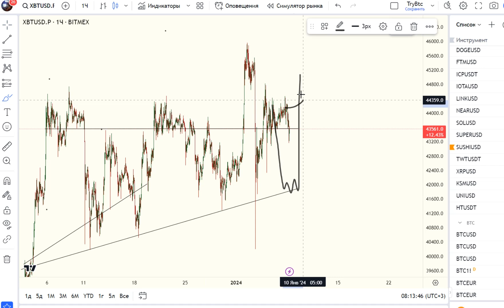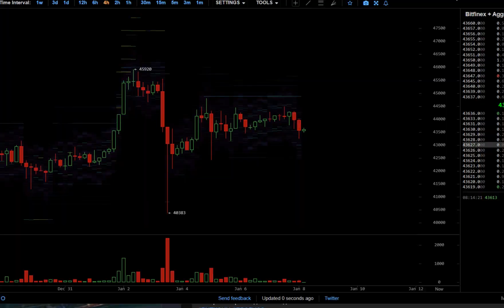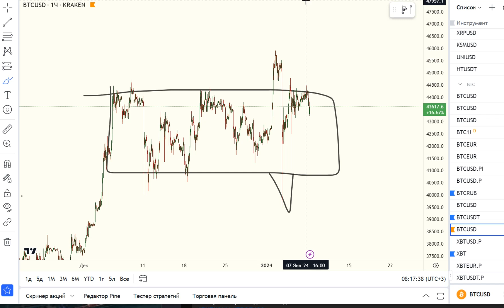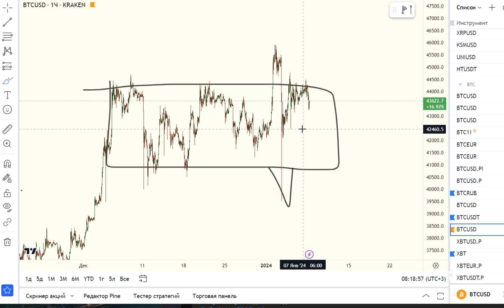БИТКОИН ПРОГНОЗ 8-9 ЯНВАРЯ. ПРОТИВОХОД??